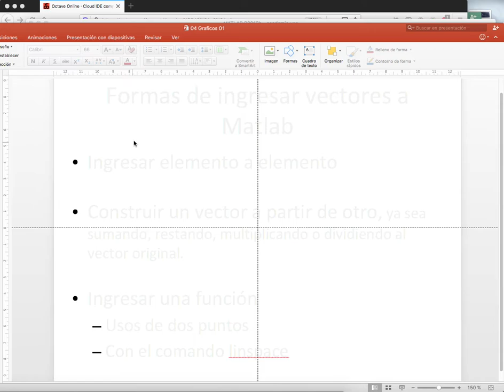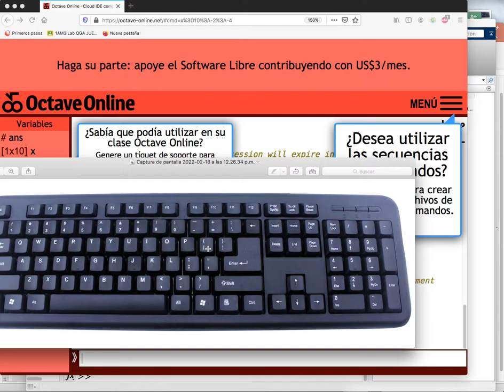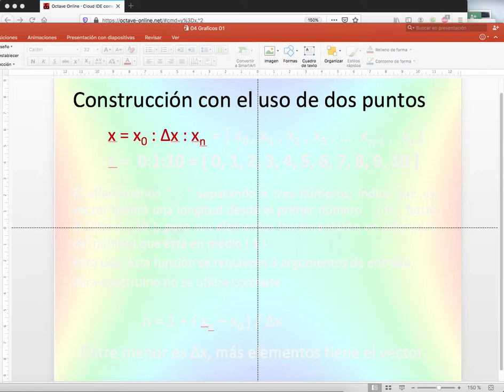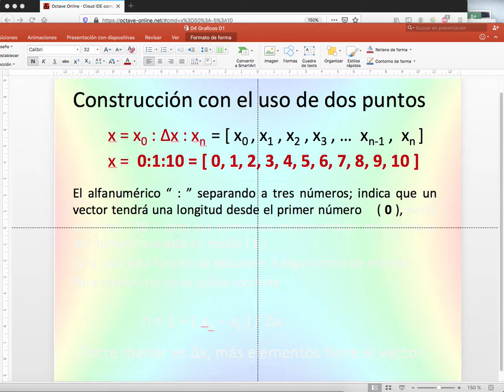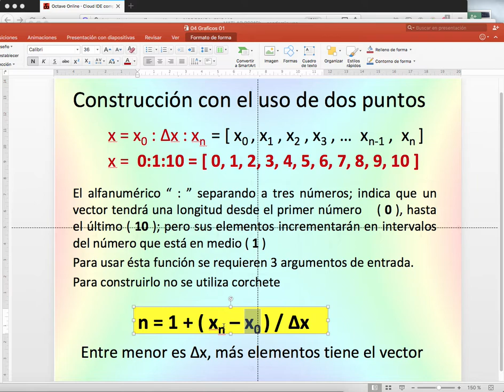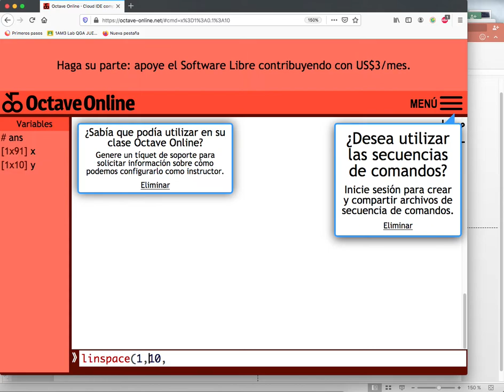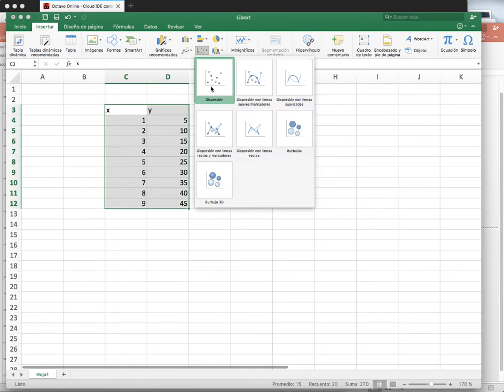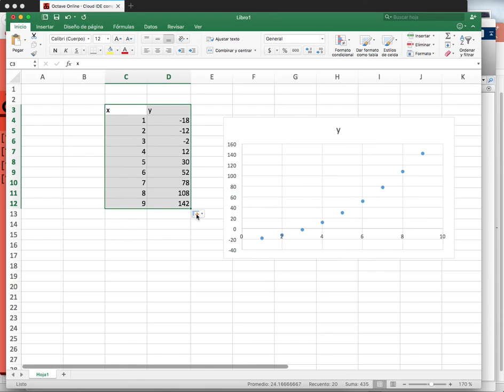Gráficas en Matlab 3. Vectores 3. Formas de ingresar vectores